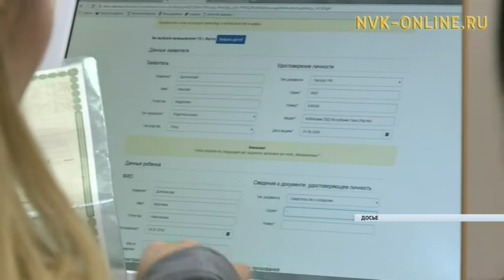Саха сиригэр гостиница бизнеһэ сайдарыгар туох итэҕэстэр баалларый?